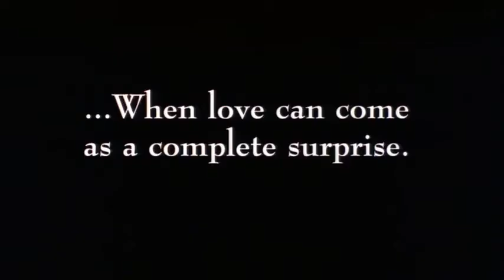Before Sunrise - Trailer (1995)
The official trailer for the movie "Before Sunrise"

"A young man and woman meet on a train in Europe, and wind up spending one evening together in Vienna. Unfortunately, both know that this will probably be their only night together."

Director: Richard Linklater
Writers: Richard Linklater, Kim Krizan
Stars: Ethan Hawke, Julie Delpy, Andrea Eckert
Genre: Drama, Romance